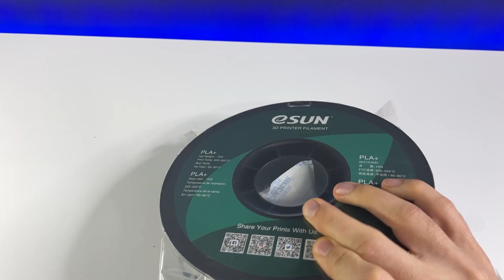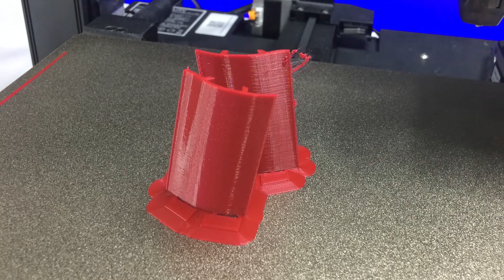3D Prints Timelapses SVF1 Race Car Model and Jointed Figure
You can find best and perfect Jointed figure and F1 Car SVF1 3D prints in this video. I have printed and assembled figures for you.